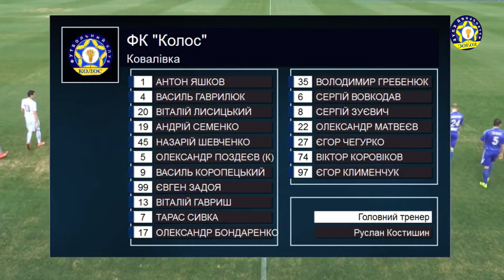«Колос» Ковалівка – «Суми» Суми – 0:0. Відеоогляд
«Колос» Ковалівка – «Суми» Суми – 0:0

Сезон 2016/17. Чемпіонат України з футболу. Перша ліга. 23-й тур.

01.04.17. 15:00. с. Ковалівка. Стадіон «Колос».

ФК «Колос»: Яшков, Гаврилюк, Лисицький, Семенко, Шевченко, Задоя, Поздєєв, Гавриш (Коровіков, 76), Сивка (Чегурко, 57), Коропецький (Клименчук, 72), Бондаренко.
Запасні: Гребенюк, Вовкодав, Матвєєв, Зуєвич.
Головний тренер: Руслан Костишин.

ФК «Суми»: Штанько, Жук, Стеценко, Суходуб, Іванов, Недоля, Крапивний, Захаревич (Коновалов, 46), Душин (Олійник, 68), Муховиков (Комлєв, 84), Яровенко.
Запасні: Литвиненко, Захарченко, Жаріков, Савін.
Головний тренер: Анатолій Безсмертний.

Зустріч обслуговувала бригада арбітрів:

Головний арбітр – Олександр Омельченко (Слов’янськ).
Асистенти арбітра – Станіслав Марулін (Херсонська обл.), Роман Соботюк (Житомир).
4-й арбітр – Віталій Дорош (Київ).
Спостерігач арбітражу – Микола Васюта (Рівне).

Прес-служба ФК «Колос»